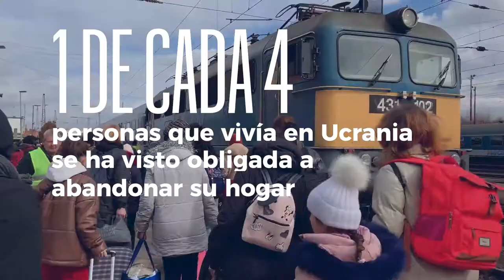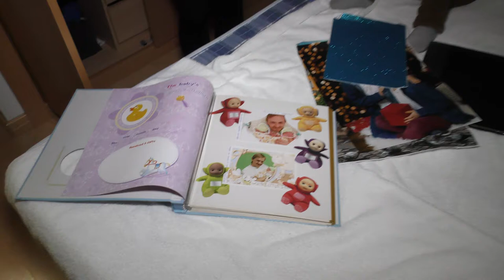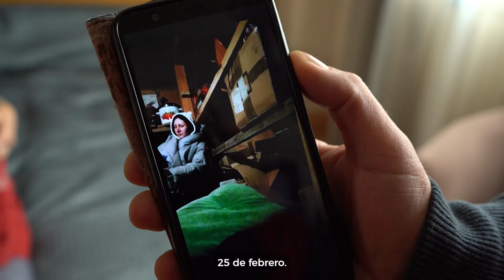Cuando dejas todo atrás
Una de cada cuatro personas que vivía en Ucrania ha tenido que abandonar su hogar. La mayoría son mujeres niños, niñas, adolescentes y personas mayores que han dejado a familiares en su país. Esto es una minúscula parte de lo que están viviendo Karina, Tatiana, Olga, Amina, Igor, Sergei y su familia, Larisa o Anna; pero también la ayuda que voluntarias ucranianas como Polina, Gala o Ekaterina están desempeñando en Cruz Roja para hacer un poco más sencilla su acogida e integración.